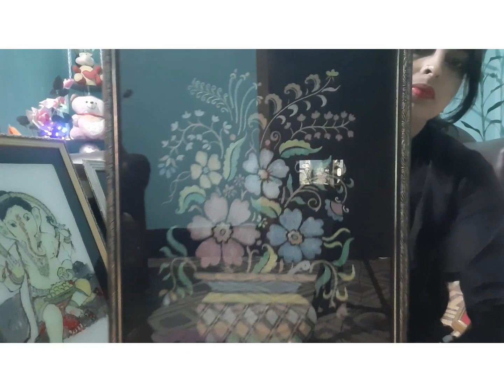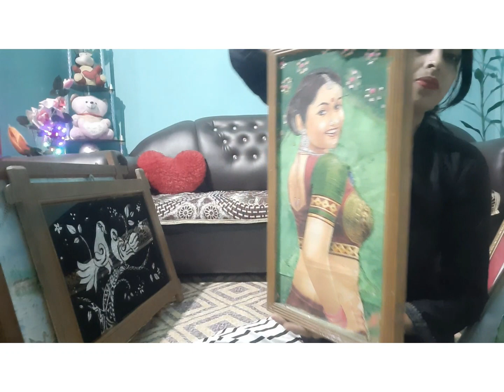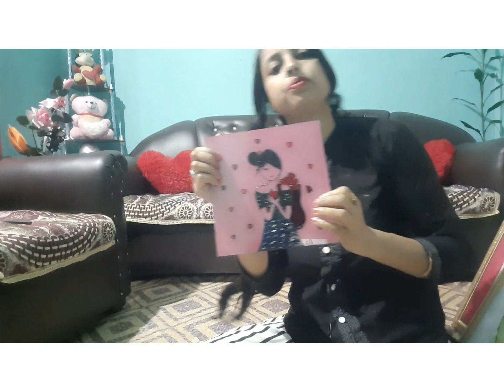আহক মই অঁকা চিএবোৰ চাওঁ 😊||𝐌𝐲 𝐀𝐫𝐭 𝐜𝐨𝐥𝐥𝐞𝐜𝐭𝐢𝐨𝐧